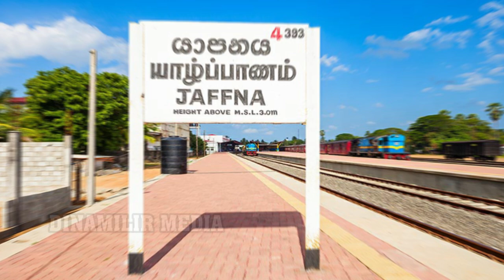யாழ் இளைஞனின் ஆசை: ஆப்பு வைத்த போதகர்! - Jaffnanews A/LResults